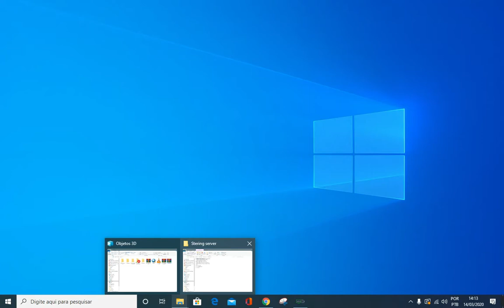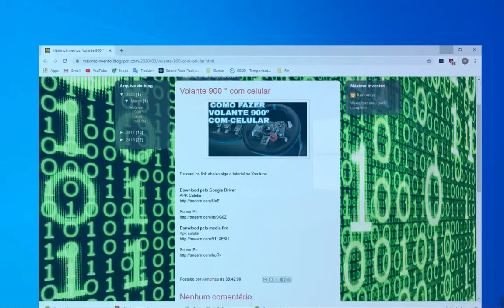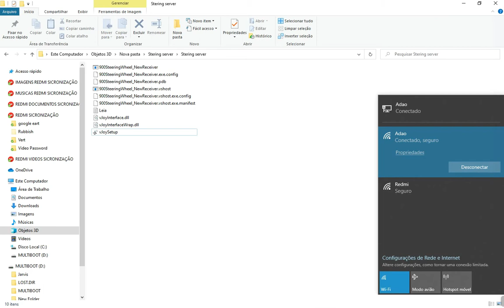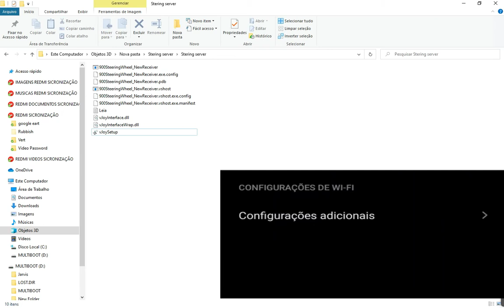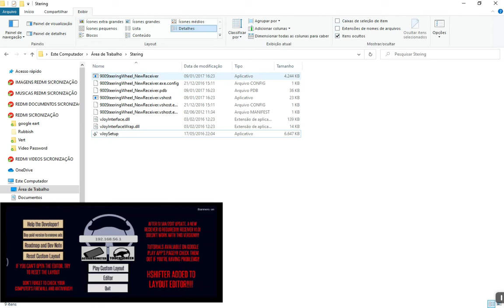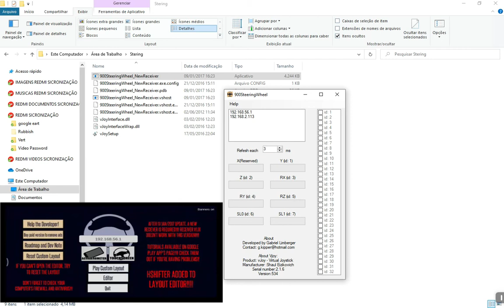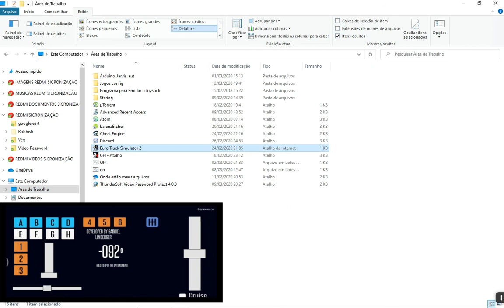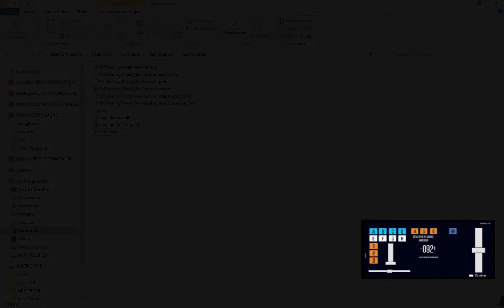COMO FAZER UM VOLANTE 900º COM CELULAR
Segue links

Download pelo Google Driver
APK Celular

Donwload pelo media fire
Apk celular

LIKE/ COMPARTILHA PRA FORTALECER .